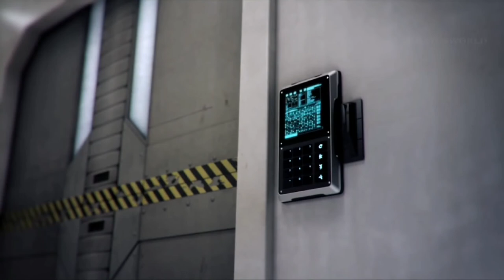LEAGUE OF LEGENDS BEST FIGHT SCENES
LEAGUEOFLEGENDS, BESTFIGHTSCENE